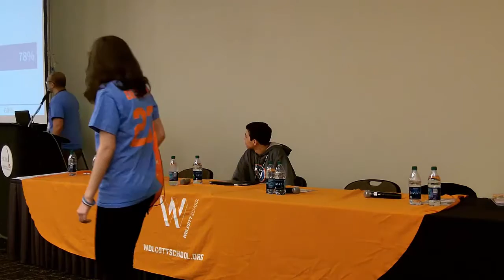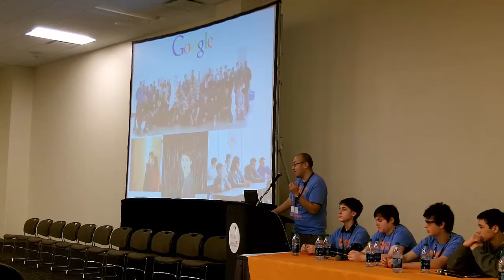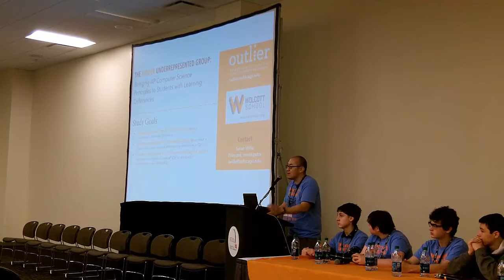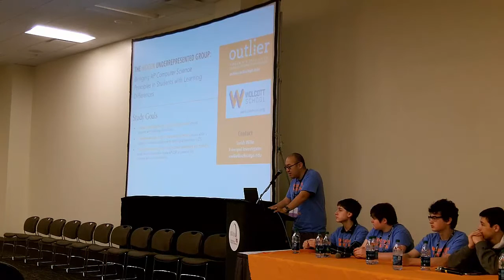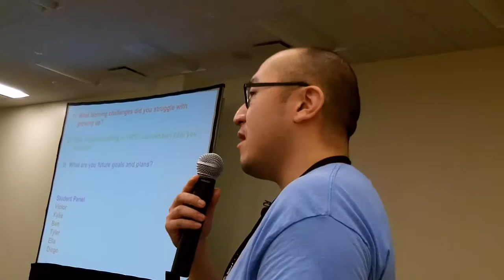Students with Learning Differences Can Succeed in FIRST